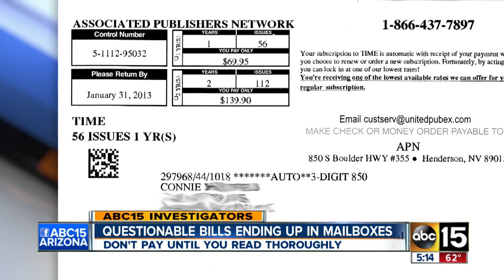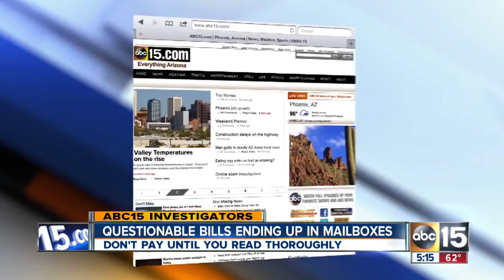Questionable bills ending up in your mailbox?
Bills that you need to take a closer look at before paying.